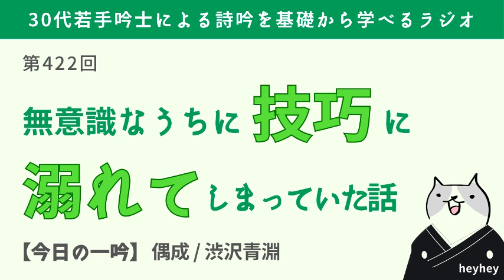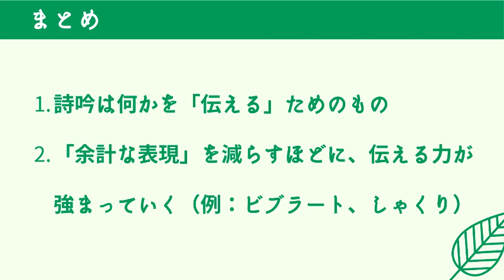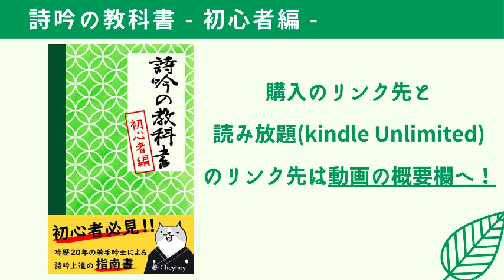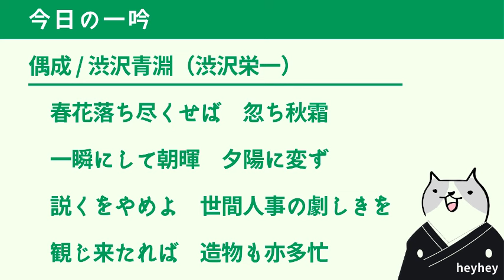【反省】無意識に技巧に溺れてしまっていた話‹後半：偶成 / 渋沢栄一（青淵）›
偶成 / 渋沢青淵
春花落ち尽くせば　忽ち秋霜
一瞬にして朝暉　夕陽に変ず
説くをやめよ　世間人事の劇しきを
観じ来たれば　造物も亦多忙

★2024/7/12更新!!「詩吟の教科書」が耳で聴けるようになりました😊
私の声で朗読した本書は、以下のURLからご購入頂けます。

『詩吟の教科書 -初心者編-（オーディオブック版）』

Amazonオーディブルなら無料の聴き放題対象です。
【申込リンク↓↓】

オーディオブック版の単品購入はこちらからも可能です

◆詩吟業界初!?読みやすく分かりやすい「詩吟の教科書」を出版ています😊

この本を読めば、腹式呼吸について遠回りすることなく取aaり組めると思います😊